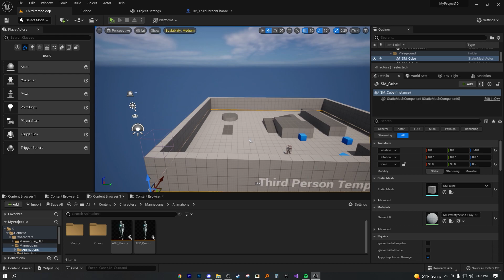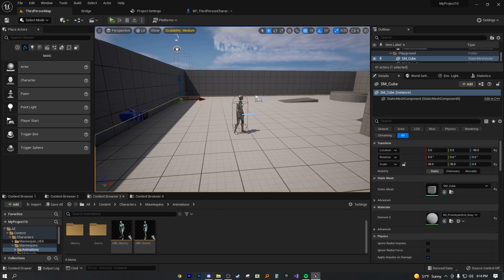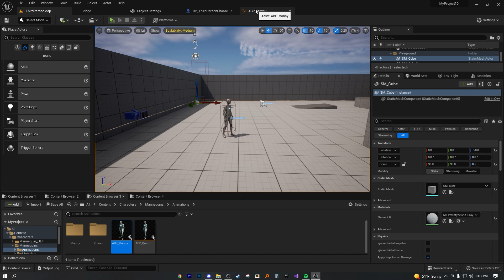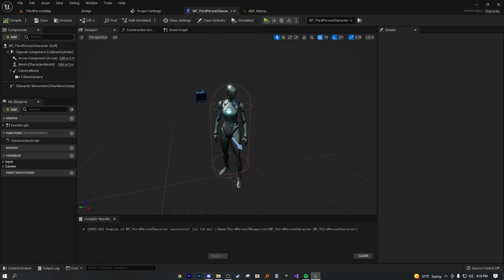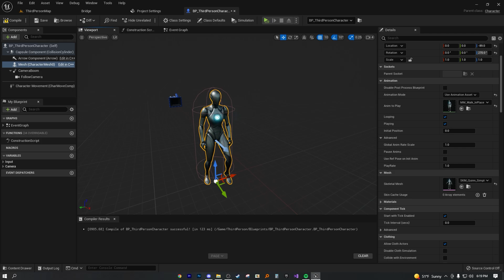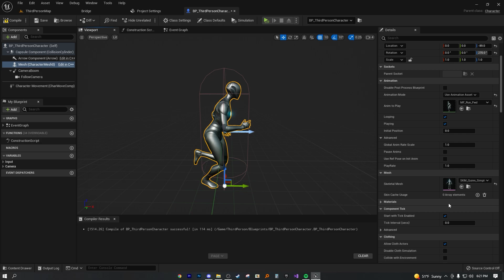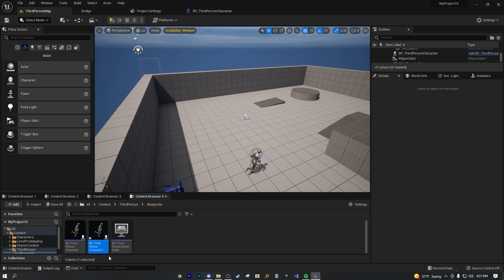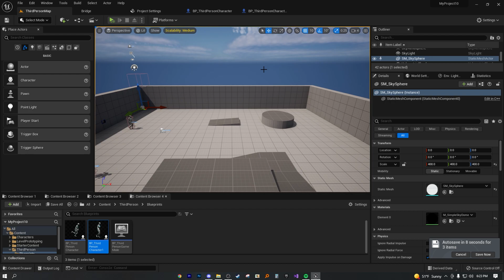Unreal Engine 5: How To Change & Use Animation Assets - Switch From Walk/Run Animations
In this tutorial, I go over how you can switch the animations your AI/NPC Pedestrian uses (as well as any other character). This means you'll be able to make them walk, run, and more! This is an indirect part 2 of my previous tutorial ("Unreal Pedestrian System").

Message me in the comments if you have any questions on anything discussed or anything I may have not even mentioned but could have.